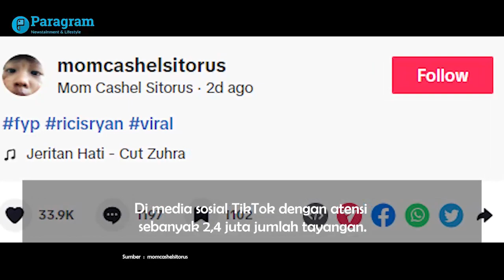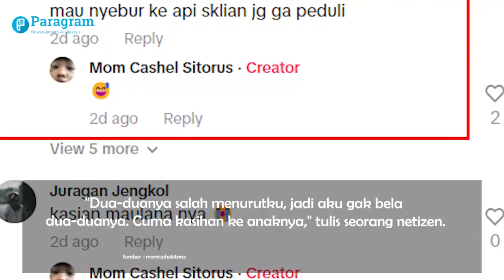Teuku Ryan Enggan Bongkar Aib Ria Ricis, Hingga Sikapnya Dibilang Mirip Gading Marten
Nama Gading Marten mendadak santer dijadikan tandingan Teuku Ryan buntut enggan membongkar aib Ria Ricis.

Seperti diketahui, Teuku Ryan sebelumnya mengutarakan ekspresi jengkel atas keluarga Ria Ricis yang terkesan menyudutkanya.

"Dari lahiran tidak disentuh? Jangan memfitnah baiknya. Allah Maha Tahu, mas Rio juga paham agama," ucap Teuku Ryan.